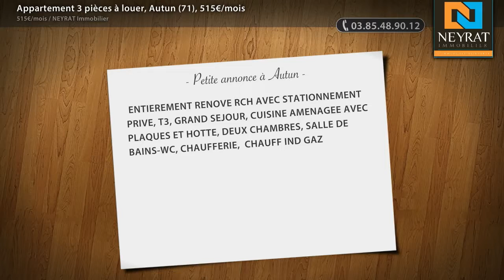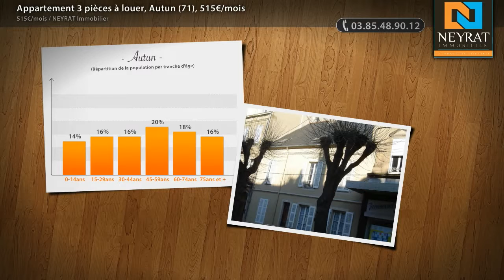Appartement 3 pièces à louer, Autun (71), 515€/mois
- ENTIEREMENT RENOVE RCH AVEC STATIONNEMENT PRIVE, T3, GRAND SEJOUR, CUISINE AMENAGEE AVEC PLAQUES ET HOTTE, DEUX CHAMBRES, SALLE DE BAINS-WC, CHAUFFERIE, CHAUFF IND GAZ

• AGENCE :
NEYRAT Immobilier (Chalon Sur Saone)
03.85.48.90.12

• ANNONCE :
Type : appartement
Surface : 75m2
Nb de pièce : 3
Référence : 5638
DPE : 176 kWhep / m².an
GES : 41 kgéqCO2 / m².an